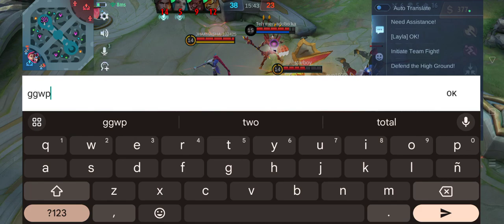We have recruited a tank in MLBB 😁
in one of our duo queues, we have encountered a player who plays support and tank roles. watch how we did win in our matches 😁😁